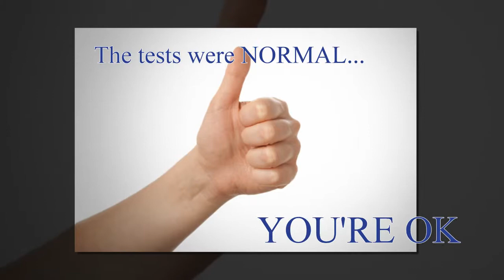Angelo Paul Ramunni - LEFT TURN, RIGHT TURN, U-TURN